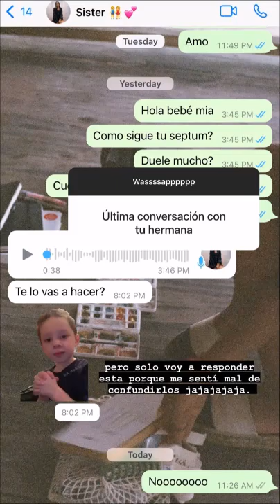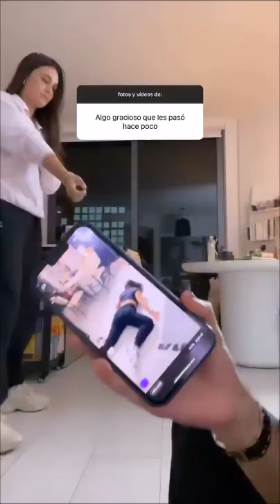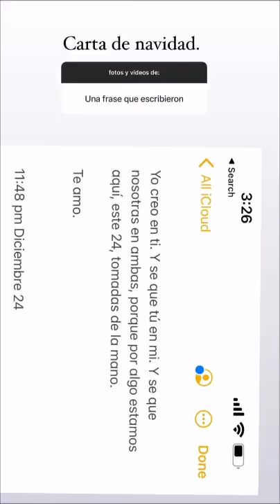Pizza, skincare nuevo & fotos y videos no vistos (24.04.2022)